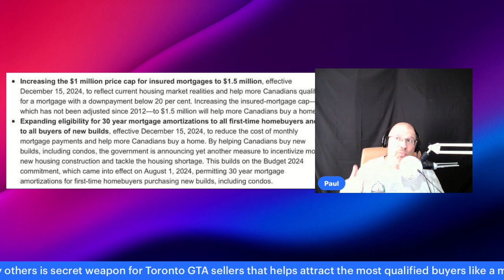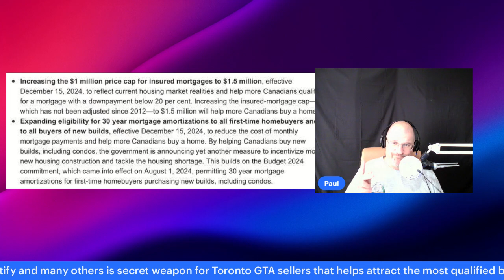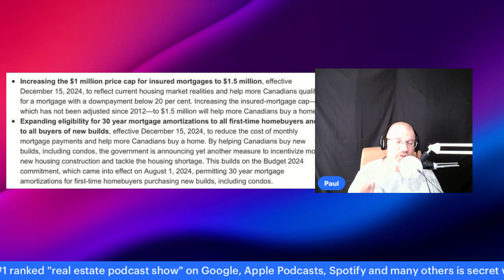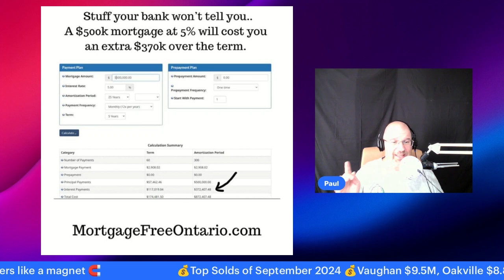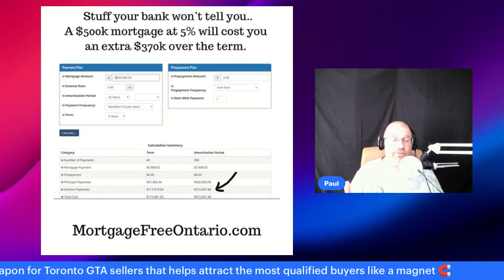A shocking mortgage announcement is coming....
This latest update on changes to the mortgage system are going to be a huge change for the real estate market. Borrowing more is NOT the gift you think it is. If there is anything I want for all of you is to be mortgage free sooner. These changes will allow more people to borrow more money but there is a lot to be cautious of when doing so.